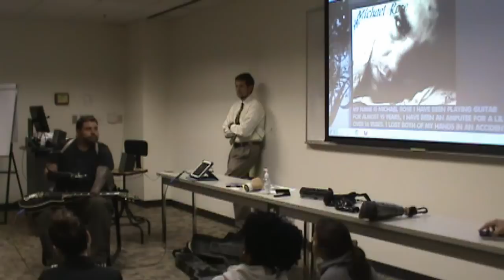Speaking At VCU Pt3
Speaking to an OT class at VCU